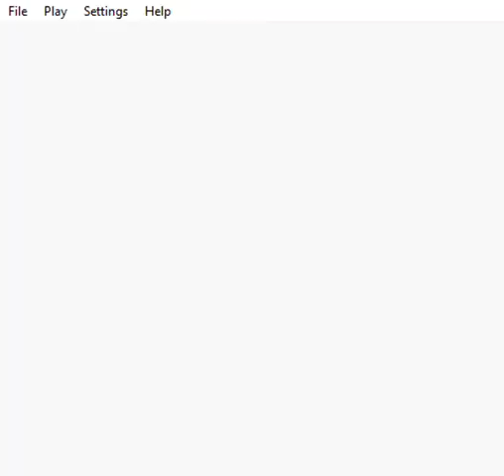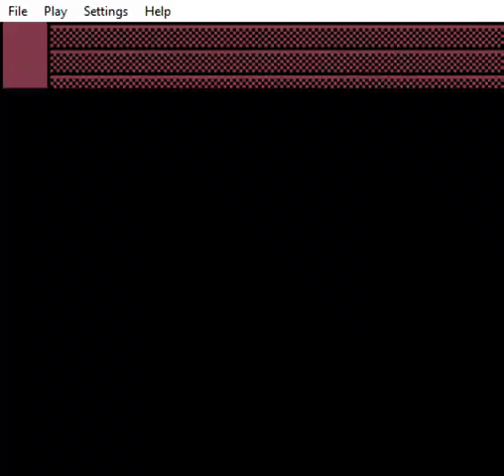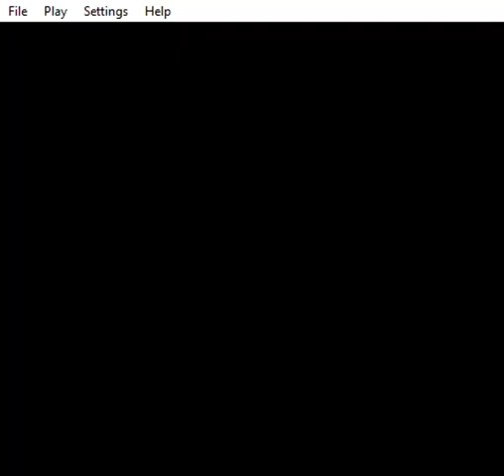Pokemon Red Glitchless Speedrun [Current PB]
After getting a Nidoqueen mostly classic PB, I decided to do general runs with both Nidorans. I didn't expect to sub 2 hours in my first completed run. I hit a snag on the first fight in route 9 and couldn't get/maintain red bar throughout, but the run was decent otherwise.